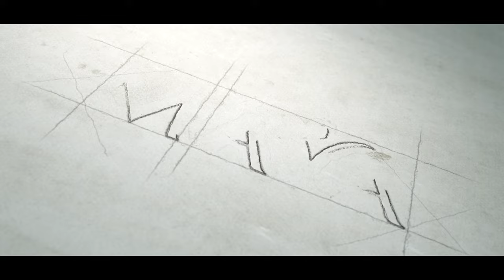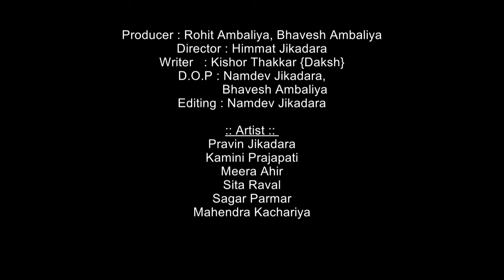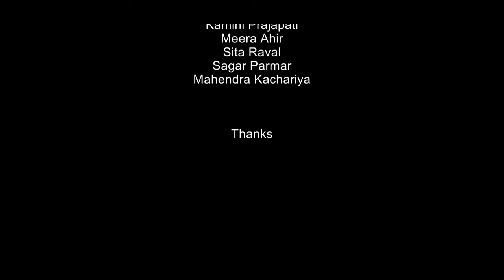વહુની બદમાશ બહેનપણી ભાગ -1 I Vahuni Badmash Bahenpani Part - 1 I Gujarati Short Film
Producer  :  Bhavesh Ambaliya, Rohit Ambaliya
Director    :  Himmat Jikadara
Writer       :  Kishor Thakkar {Daksh}
D.O.P        :  Namdev Jikadara, Bhavesh Ambaliya
Editor     :  Namdev Jikadara (PS Video & Studio)
Music Lable : Ps video & Studio

:: Artist   ::
Pravin Jikadara
Kamini Prajapati
Meera Ahir
Sita Raval
Sagar Parmar
Mahendra Kachariya